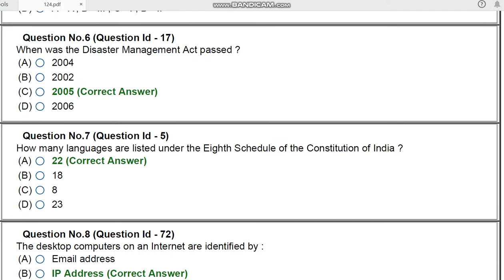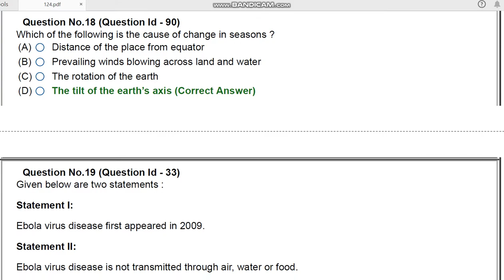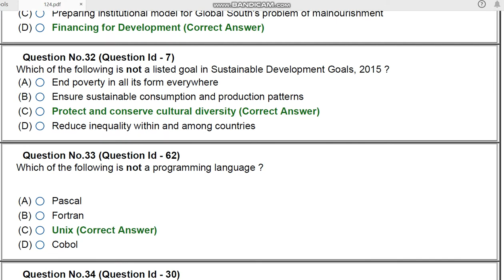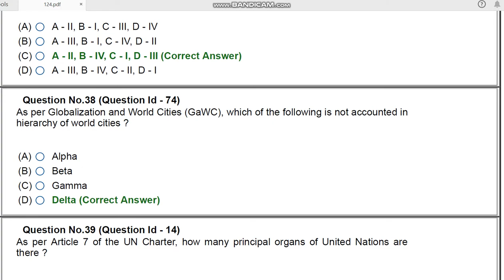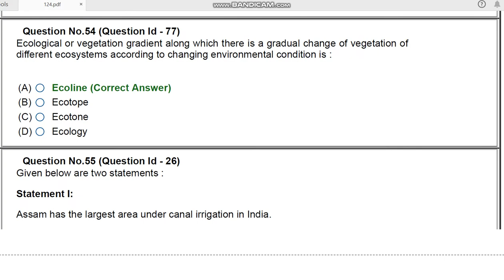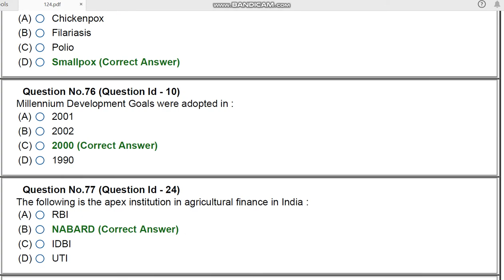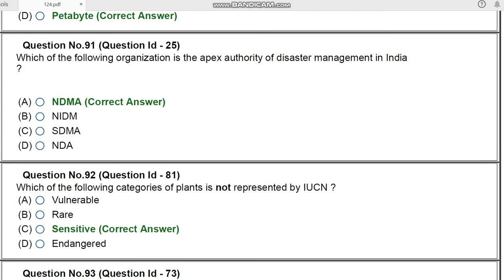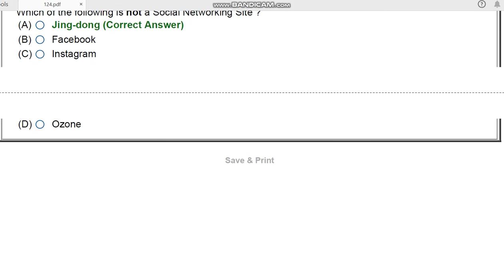JNU MA MSc MCA DISASTER FIEND 2020 ENTRANCE PAPER